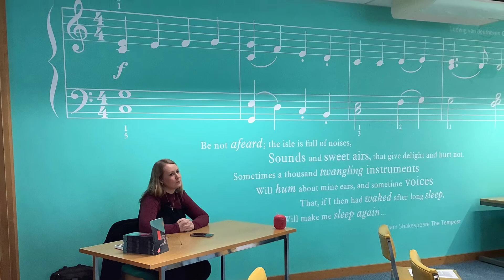Somerset Libraries presents: Molly Naylor at Somerset Performing Arts Library.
We are really excited to be holding events in our libraries again, and this performance by Molly Naylor, in association with the Inn Crowd and Libraries Connected, was no exception.

We asked staff and audience members how they felt about performances in libraries, and obtained some really useful feedback.

Performed on the 27th January 2022 in our Performing Arts Library, Yeovil.